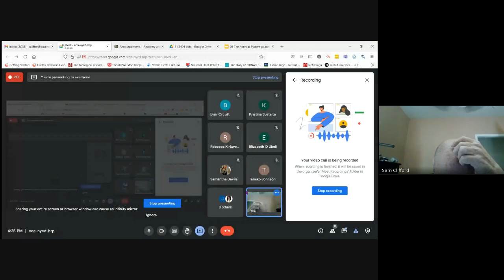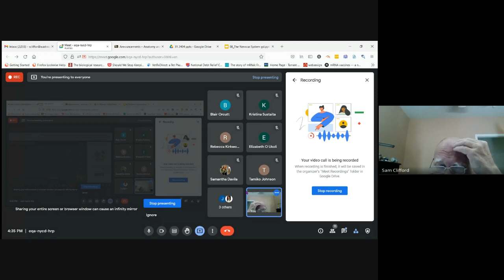2401 052 Nerves F2021